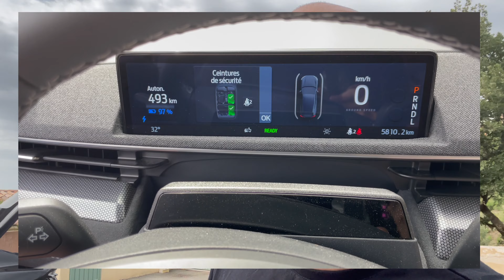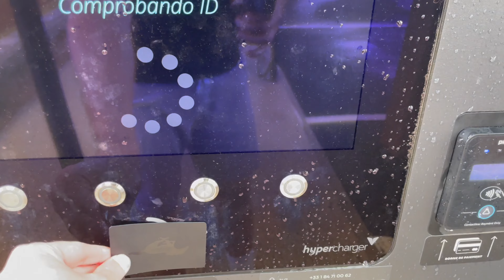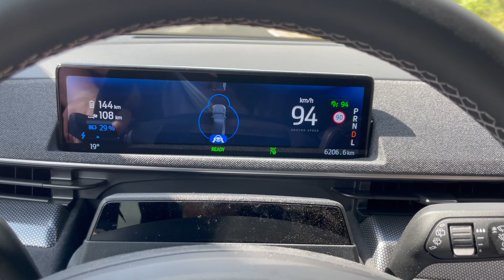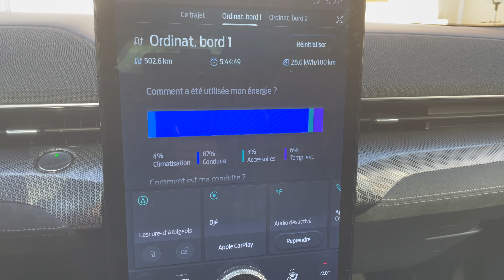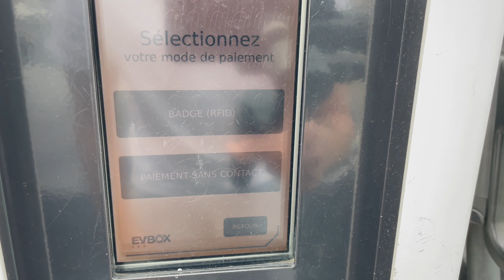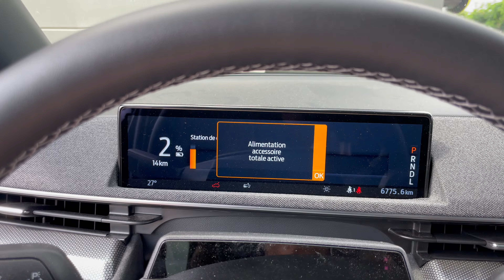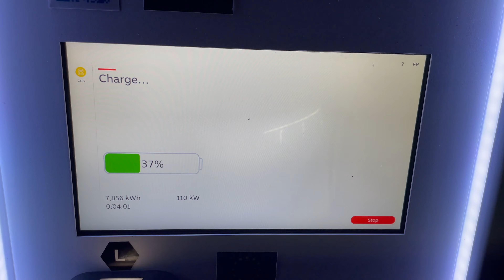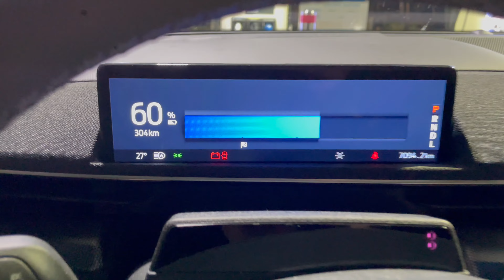"INCROYABLE ! Mon road trip en Mustang Mach-E GT : RÉACTION INATTENDUE 😱🔌"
- 10% avec le code QUELAFORD

"🚗🔌 Rejoignez notre incroyable aventure en voiture électrique ! 🚙🔋 Partez en road trip en famille sur plus de 1 500 km à bord de la puissante Mustang Mach-E GT, la voiture électrique révolutionnaire de Ford. Découvrez notre expérience unique de conduite électrique avec enfants, où chaque kilomètre est une nouvelle découverte électrisante.

INSTAGRAM : @Groupe Maurin et  @QUE LA FORD SOIT EN TOI

🚨🚗 Vous recherchez une voiture en particulier ? Elle est surement disponible sur notre stock 🤟

🎁 Tous les accessoires pour personnaliser VOTRE FORD 🎁

👨‍👩‍👧‍👦 Vivez notre aventure en famille, des moments forts aux défis relevés, en passant par nos impressions sincères sur la Mustang Mach-E GT. Cette vidéo est une mine d'informations pour tous les passionnés de voitures électriques et de road trips, ainsi que pour les parents en quête d'inspiration pour des voyages en toute écologie.

🔌⚡ Découvrez nos astuces pour la recharge en cours de route, nos conseils pour planifier votre propre voyage électrique, et plongez dans l'univers fascinant de la conduite verte. Nous partageons nos retours d'expérience honnêtes, nos premières fois en voiture électrique, et nos moments mémorables en famille.

Ne manquez pas cette vidéo incontournable pour tout savoir sur la Mustang Mach-E GT, les voyages en voiture électrique, et les aventures éco-responsables en famille.